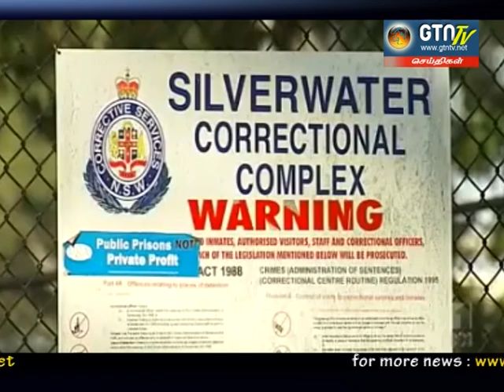04 Dec 2012 Sri Lanka Tamil News